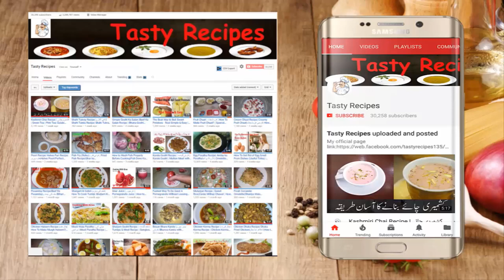Beef Tikka Recipe | بیف تکہ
Video Content
Tikka Boti
Beef Tikka Recipe
beef tikka masala
tikka boti masala
beef tikka kebab recipe
Spicy Beef Tikka Boti Recipe
beef tikka recipe food fusion
beef seekh boti recipe in urdu
beef tikka karahi recipe in urdu
beef tikka boti recipe by food fusion
beef tikka recipe by chef zakir in urdu
Mutton Tikka And Beef Tikka And BBQ Recipe
Beef Tikka Boti Recipe | Beef Special BBQ Recipe
Ingredients:
1Kg Beef Meat
1 tbsp. ginger paste
1 tbsp. garlic paste
Salt to taste
2 tbsp. Full red chili powder
1 tbsp. Dried Coriander leafs
1/2 tbsp Turmeric Powder (Haldi)
1/4 tbsp. Mixture of spices (Garam Masala)
250g Yogurt (Dahi)
1/2 Cup Cooking Oil
Cooking with kiran | Educational Video

You Can Watch About:

122 (how to boil sweet potatoes)